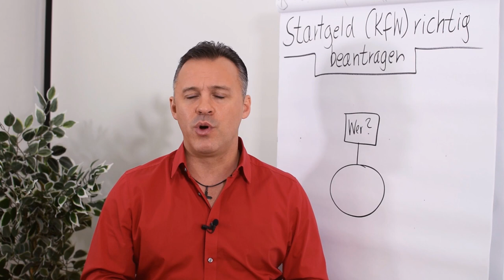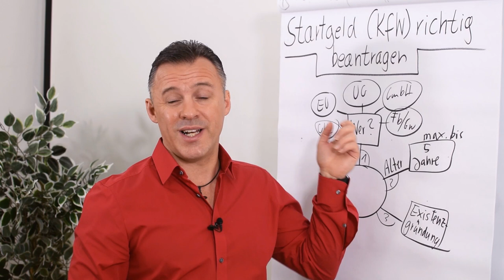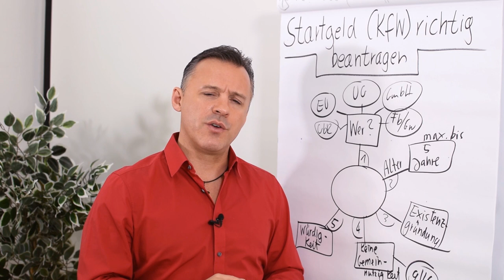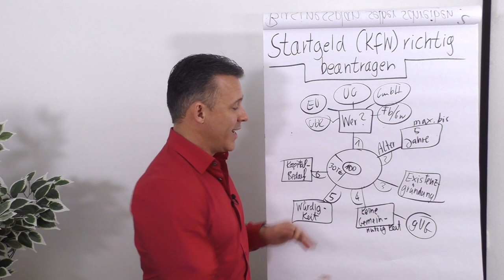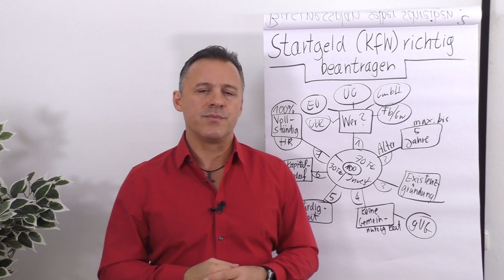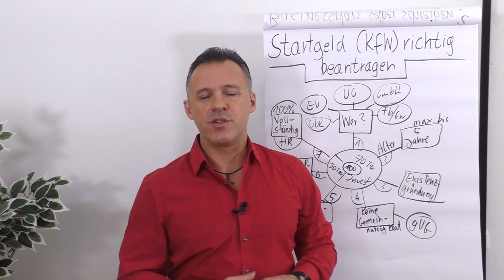KfW Startgeld richtig beantragen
Daniel Schäfer zeigt dir in diesem Clip wie du das KfW-StartGeld richtig beantragst.